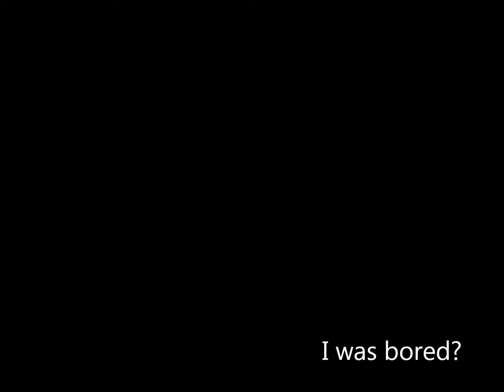Coincidence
A video I shouldn't have made.

Sort of stole this it's only because I love it.